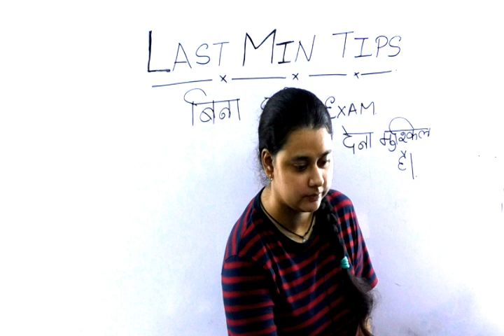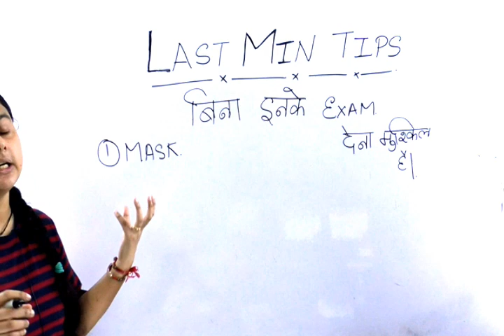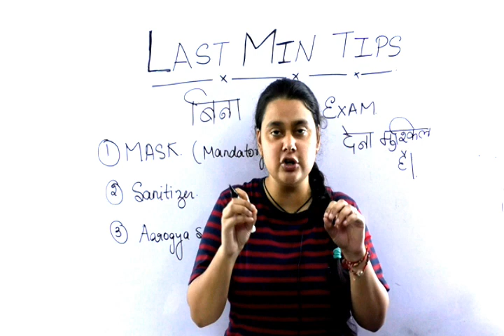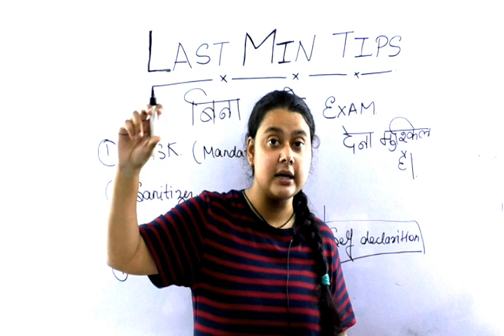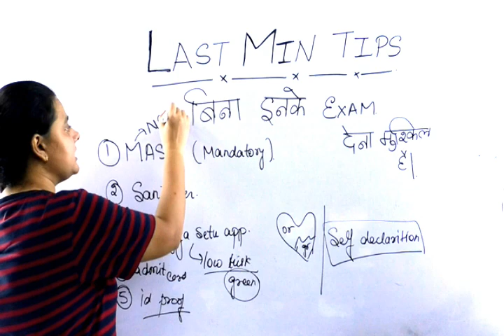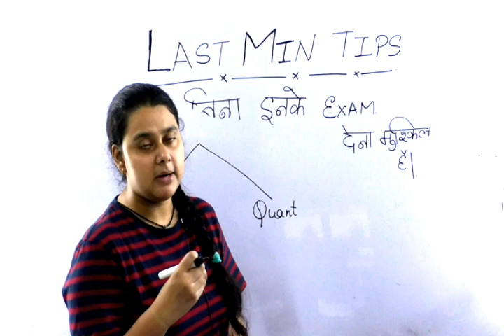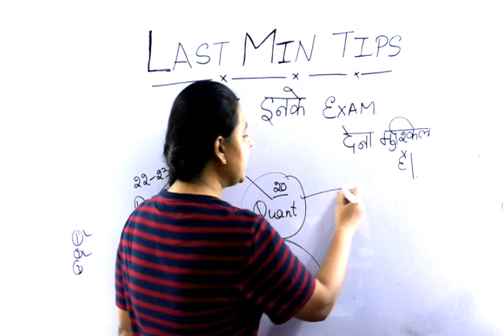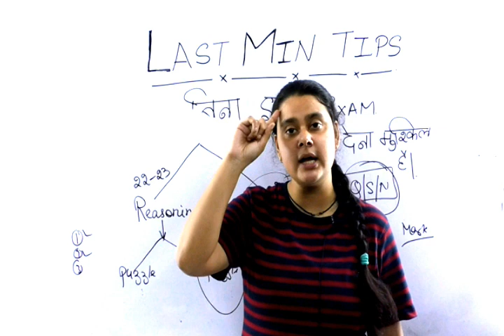IMP RRB PO EXAM ||12 september RRB PO exam GUIDELINE | RRB PO EXAM NEWS BY PRIYAL YADAV MAM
IMP RRB PO EXAM  ||12 sepetember RRB PO exam  GUIDELINE  | RRB PO EXAM NEWS BY PRIYAL YADAV MAM